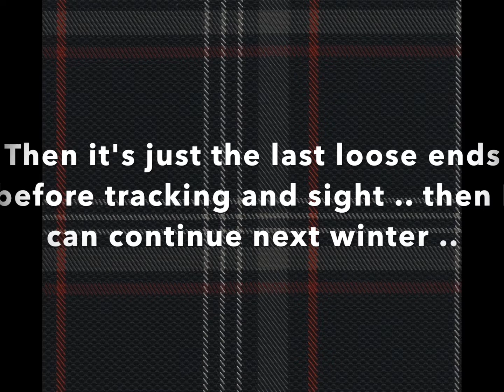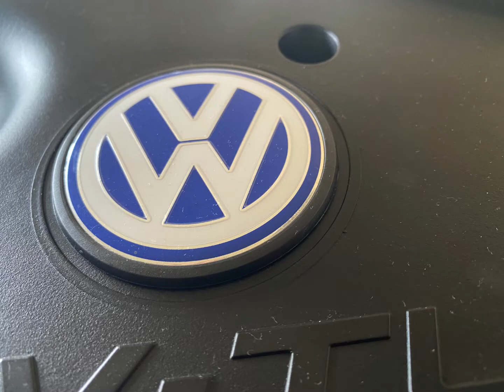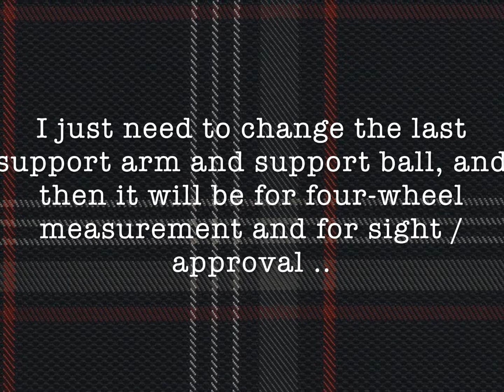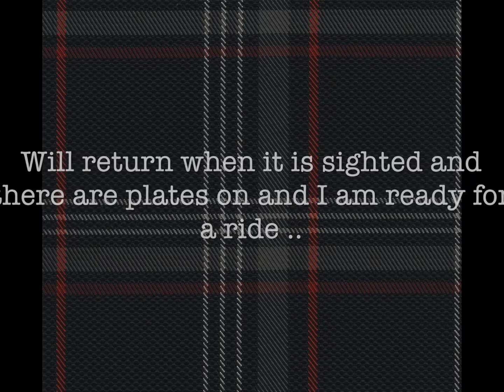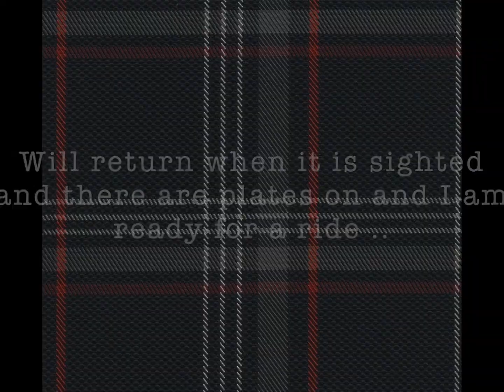VW Golf GTI 25 Part 7 - The loose ends, and Ready for Approval